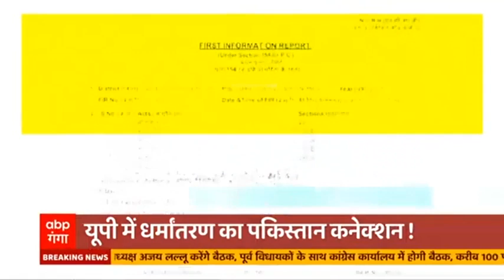Sonbhadra में अनियंत्रित ट्रैक्टर ने बच्चों को रौंदा, दो की मौत, दो की हालत नाजुक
सोनभद्र में अनियंत्रित ट्रैक्टर ने मारी बच्चों को टक्कर, जिससे दो बच्चों की मौत हो गई और दो की हालत गंभीर है। गुस्साए ग्रामीणों ने ट्रैक्टर में आग लगा दी और सड़क पर जाम लगा दिया। मौके पर पुलिस पहुँच चुकी है और ग्रामीणों को समझाने की कोशिश कर रही है।